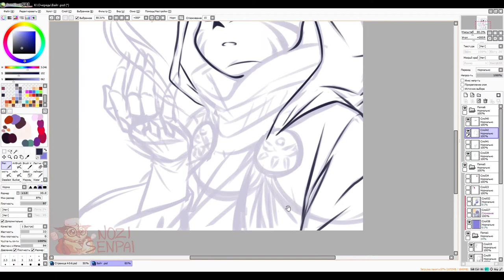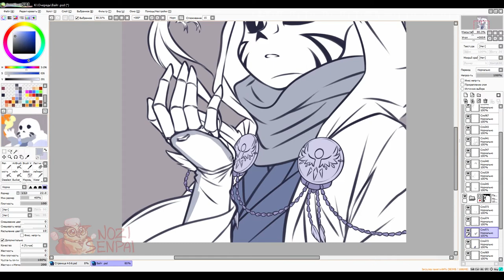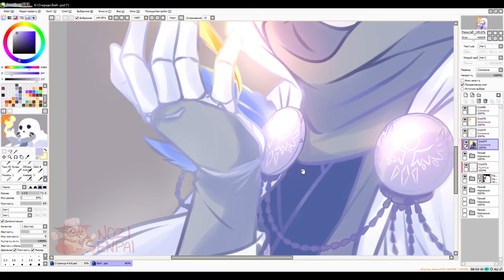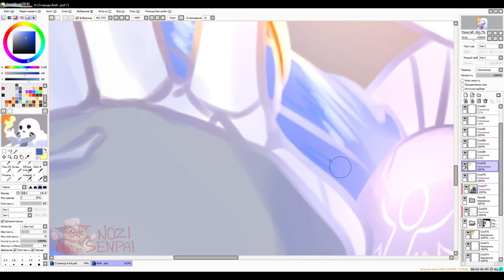Speedpaint — White【BrightTale AU】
По техническим причинам видео вышло позже чем рассчитывалось. Так я планирую выпускать одно видео в неделю, так что не пропустите!
Хотите побольше узнать про эту вселенную Undertale? Тогда заглядывайте к нам на кружечку горячего шоколада! :3

Speedpaint — (Undertale AU) BrightTale - White
Art`s group Nozomi:

Artist: Innerpartysystem
Structure

Program:
Adobe Photoshop